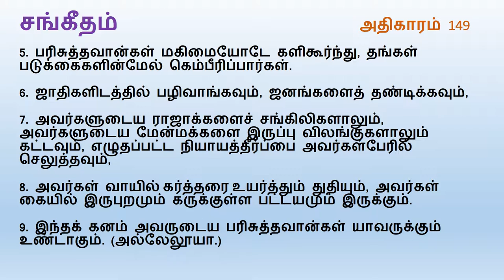Psalm Chapter 149 I Tamil Audio Bible